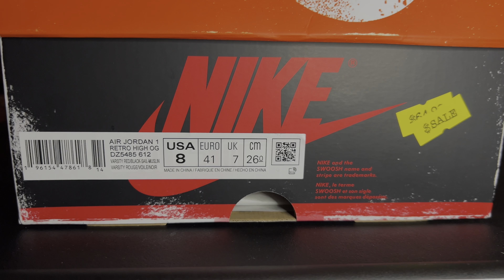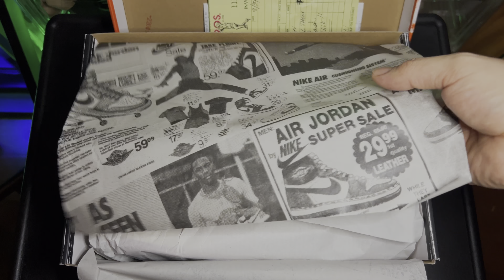JORDAN 1 LOST AND FOUND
This retro reproduction of the Air Jordan 1 Chicago is designed to look like they were left behind — inventory left over from a closed sporting goods store.